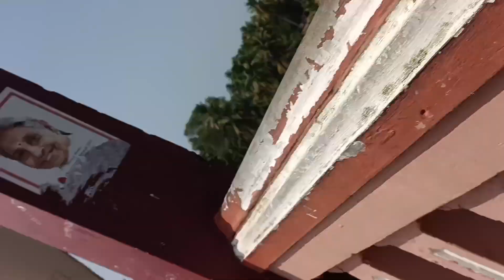kerala Mai mai mazae kiye 🌴 vlog 86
Kayamkulam, a small village on the western coast of India in the state of Kerala was earlier an ancient maritime trading centre. Laundered by the waters .

editing device:
👉Vivo V21e 5G

mic:
 👉boya BY M1 pro

thumbnail editing app:
👉 PicsArt